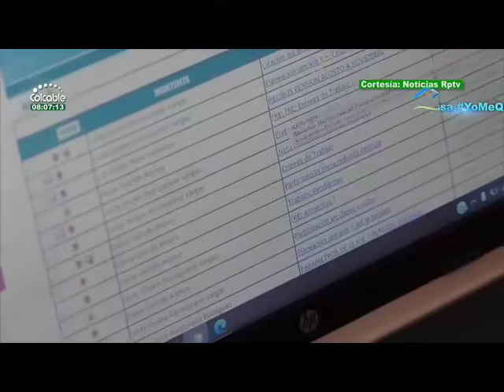Bajo el modelo de alternancia inicia el regreso a clases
VÌA: INFORMATIVO PURI TV/ 19:10